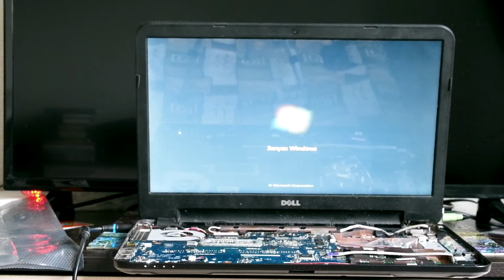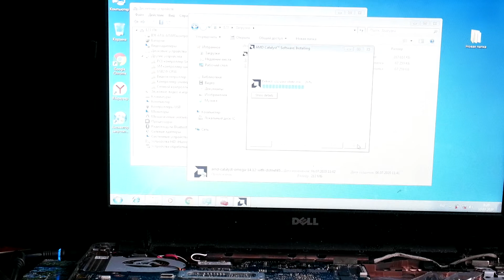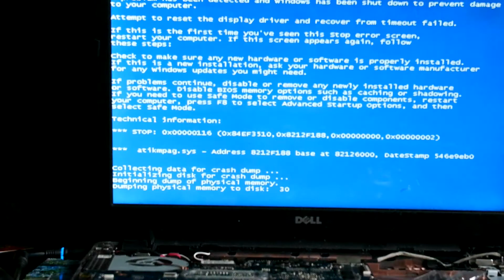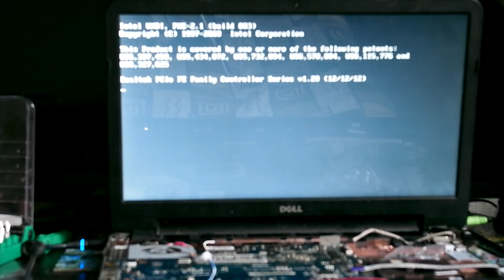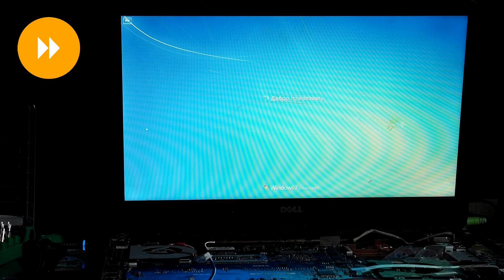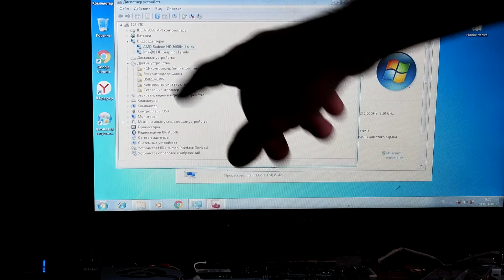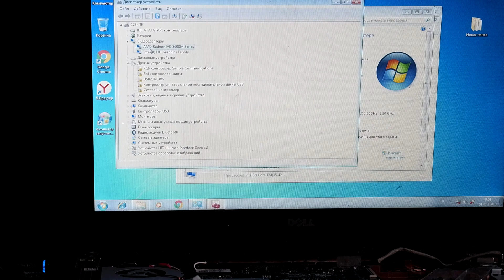Типичная ситуация для ремонтника (Видеочип)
Ошибка стоп при установке драйверов видеокарты